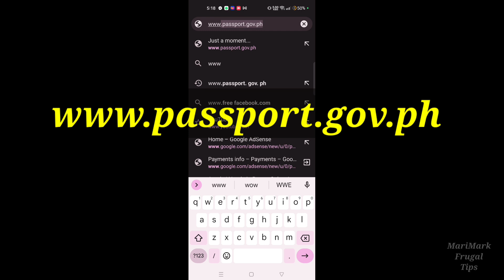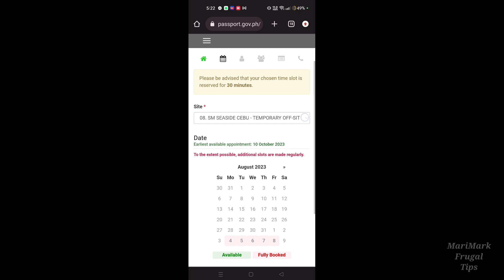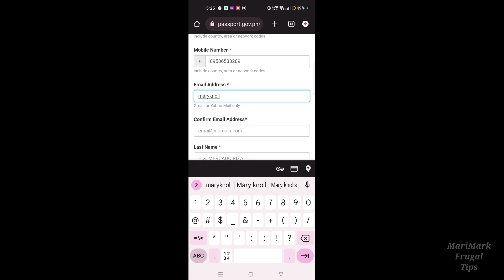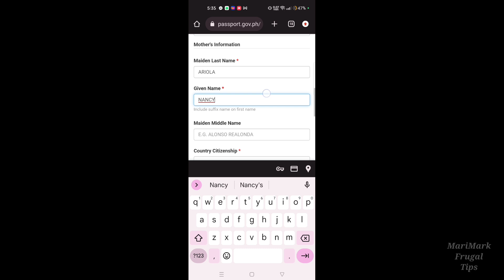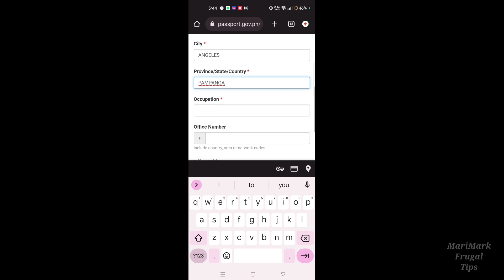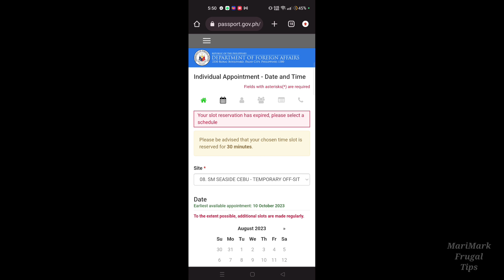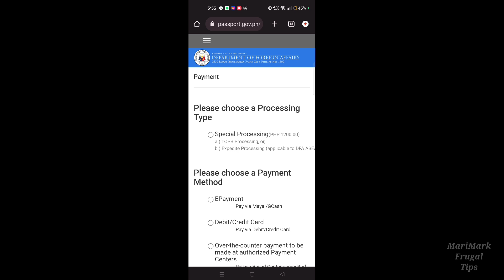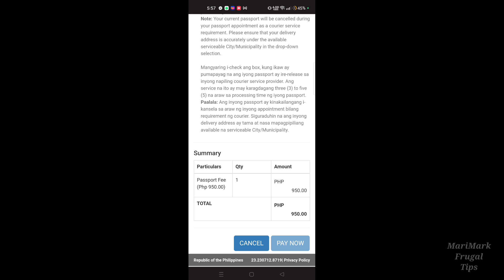How To Get A Passport 2023 for Repatriated / Complete Tutorial / Cost / Requirements